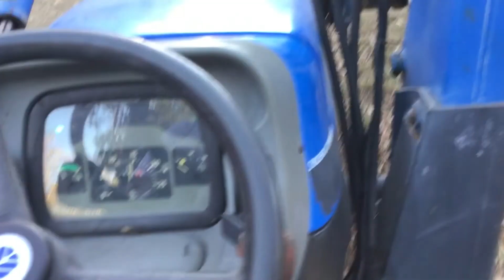OUTSIDE IN THE COUNTRY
We are outside moving the RV up the hill to its new location. And we are cleaning around trees and showing  our feature place.